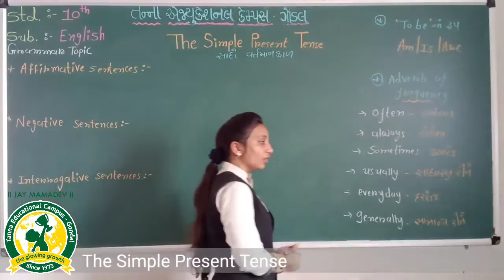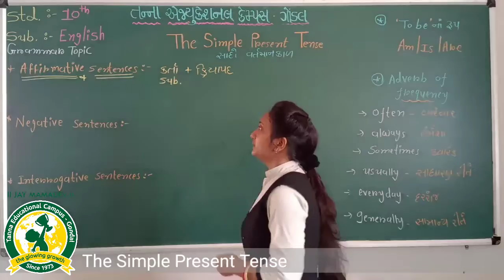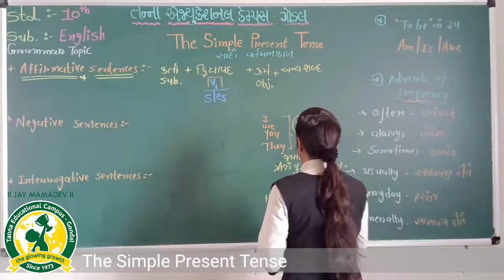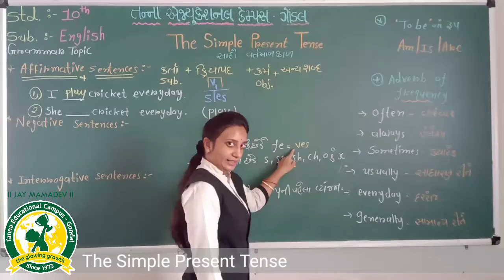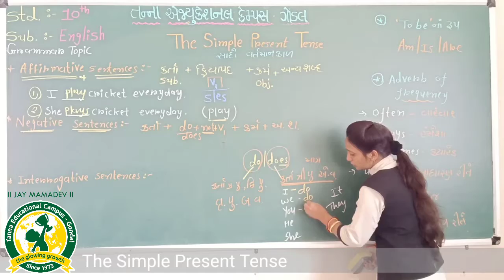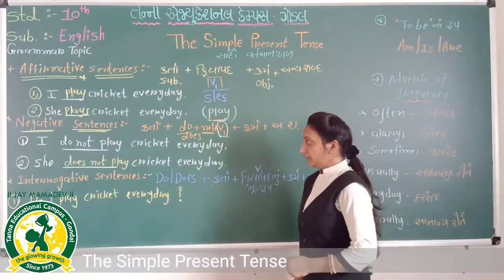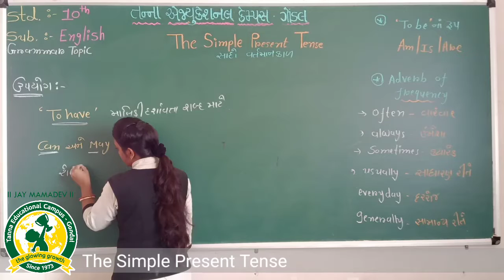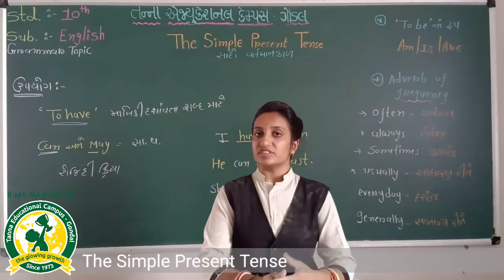ધોરણ -10 વિષય :અંગ્રેજી Grammar Topic :The Simple Present Tense તાસ-29 (6 8 2020)